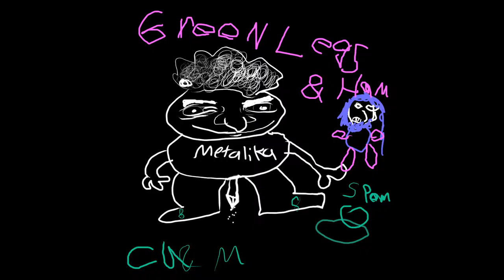Space Popes - Poopie Hed (live in Connor's bedroom) (official video)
This song was recorded on February 11th, 2019.

Connor Hunt: drums, vocals, mixing/engineering, video editing, photography, art.

Max Mass: bass, vocals, arrangements, art.

Lyrics:

(I don't know, what the fuck do you want?)